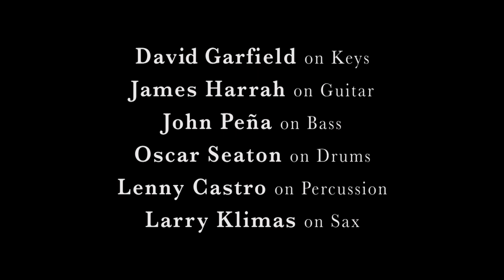Karizma CD Release Live @ Alvas Music " Heavy Resin "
"Karizma, a popular jazz fusion band led by David Garfield has spawned some of the great musical talents of our time such as drummers Vinnie Colaiuta, Carlos Vega and guitarist Michael Landau. More than 35 years since its incarnation, the band  (David Garfield (Keys), Larry Klimas (Sax), James Harrah (Guitar), John Peña (Bass), Lenny Castro ( Perc.), Oscar Seaton (Drums) ) is still going as strong as ever. They recently released a new CD titled "Perfect Harmony." We covered their CD release party at Alvas Music in San Pedro California on the 24th of February 2013. We were able to capture an amazing evening of great tunes and inspired performance. Enjoy!!"